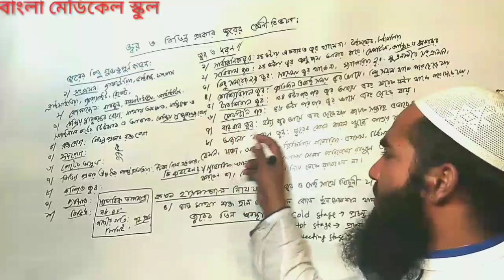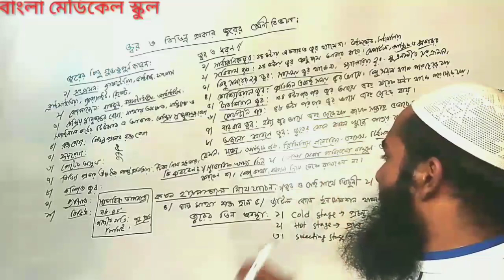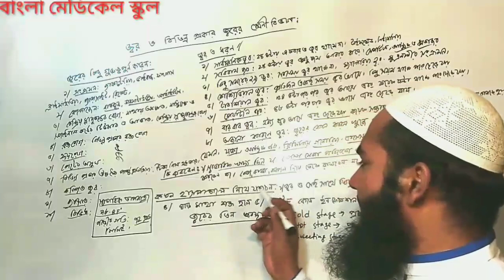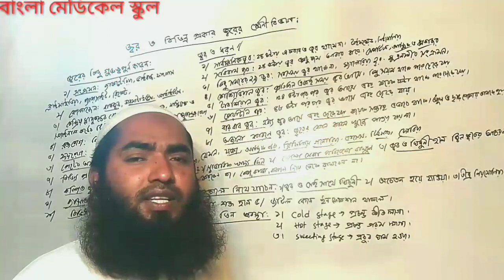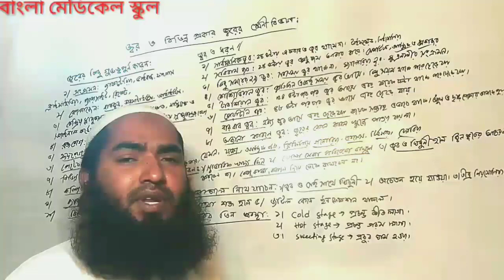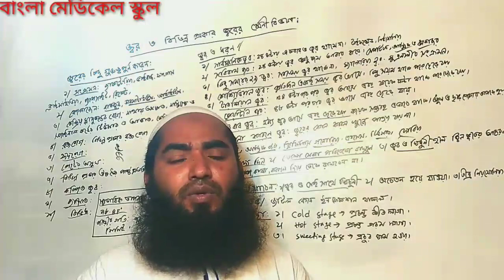জ্বর: জ্বরের কারন ও প্রকার। জ্বর হলে অবহেলা নয়।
জ্বর# Fever